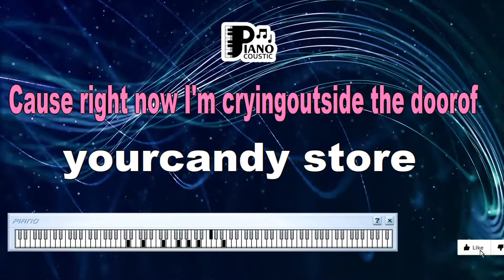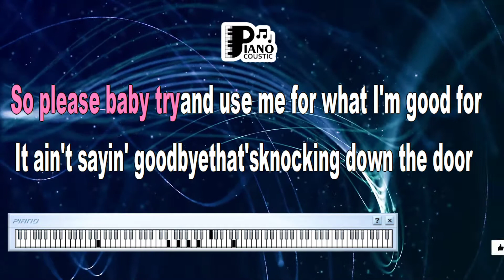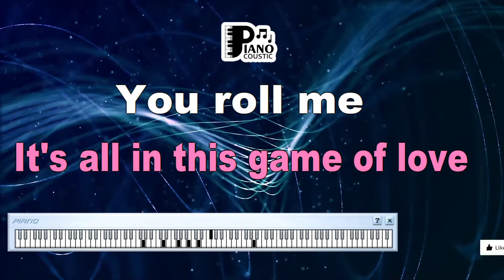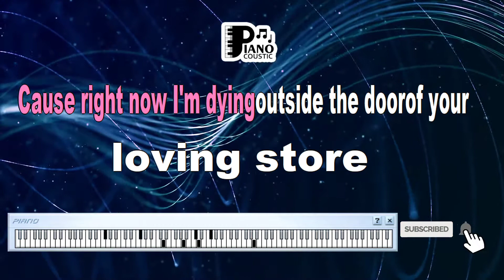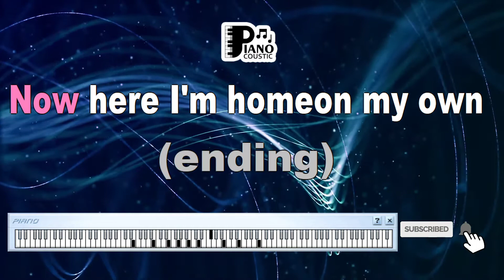THE GAME OF LOVE SANTANA FEAT MICHELLE BRANCH KARAOKE LYRICS VERSION HD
Tell me
Just what you want me to be
One kiss
And boom you're the only one for me
So please tell me
Why don't you come around no more?
I'm crying outside the door of your candy store
It just takes a little bit of this, a little bit of that
Now we're up to bat
A little bit of laughs, a little bit of pain
I'm telling you my babe
It's all in the game of
Love is
Whatever you make it to be
Sunshine
Instead of this cold lonely sea
So please baby
Try and use me for what I'm good for
It ain't saying goodbye
It's knocking down the door of your candy store
I'm telling you baby
It's all in the game of love
It's all in this game of love
You roll me
Control me
Console me
Please hold me
You guide me
Divide me
Into me
I'm dying outside the door of your loving store
It just take a little bit of this, a little bit of that
All in this game of love
Let's play the game of love
Roll me
Control me
Please hold me
I'm out here on my own